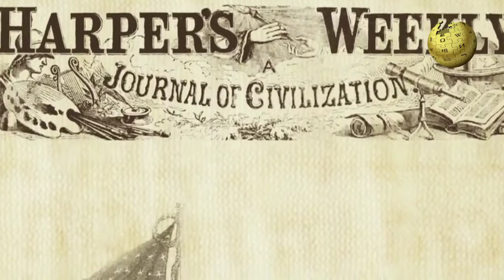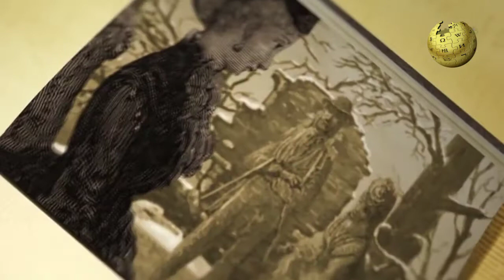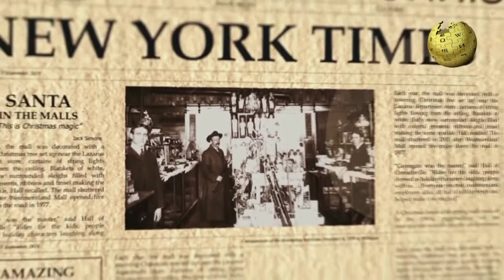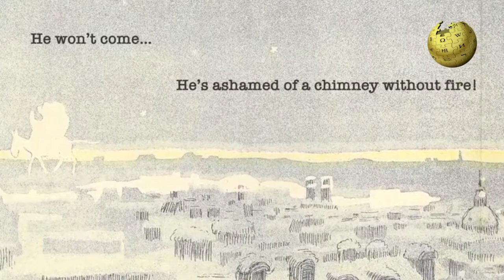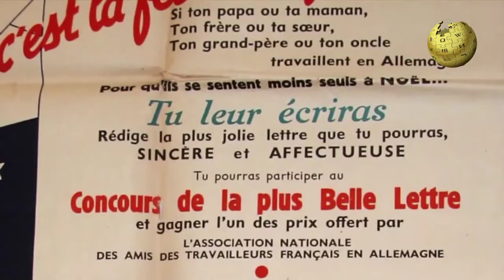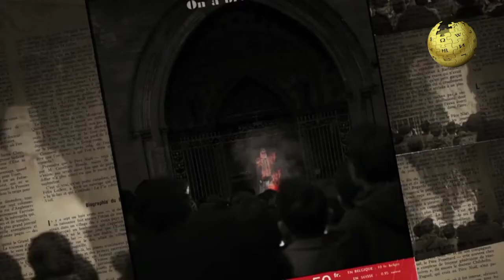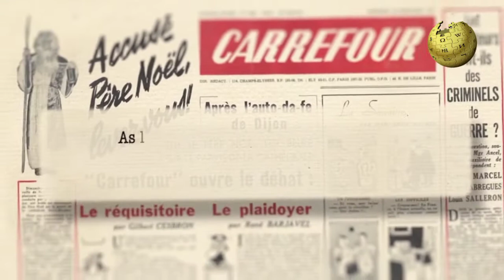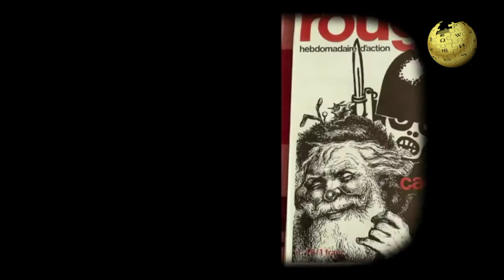ИСТОРИЯ САНТА КЛАУСА (2ая часть)